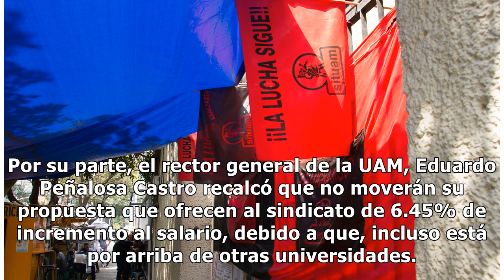Situam rechaza última propuesta de la UAM